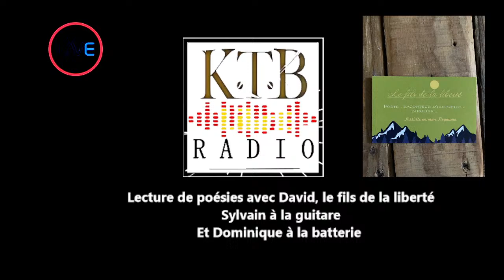En direct pour de la lecture de poésies en musique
En direct des nouveaux locaux de K.T.B RADIO avec David le fils de la liberté à la lecture de  poèmes, Sylvain à la guitare et Dominique à la batterie

réagissez en direct !

Pour soutenir l'association K.T.B RADIO qui ne dépend pas de subventions de l'état, vous pouvez effectuer un don grâce à ce lien ci-dessous.
Merci infiniment de votre gentillesse ❤️